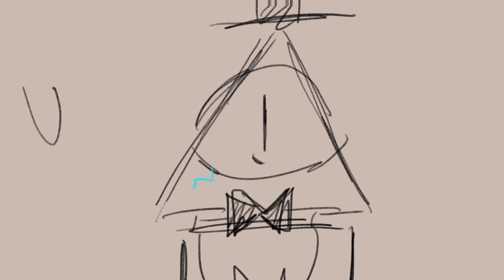Using You [] Gravity Falls [] PMV [] BillFord [] angst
I'M STILL DOING DSAF RGHRHRGRH
DW DW
I'M JUST IN A HUGE HYPERFIXATION OF GRAVITY FALLS RN!1!1!
hyperfixating over 2 things right now HELLLLL YEAHHHH!